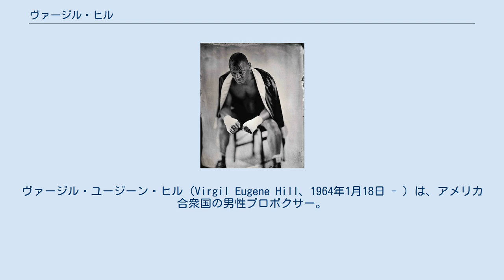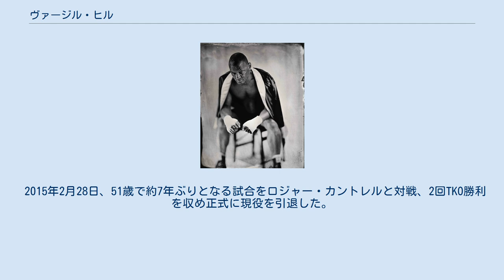ヴァージル・ヒル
ヴァージル・ユージーン・ヒル（Virgil Eugene Hill、1964年1月18日 - ）は、アメリカ合衆国の男性プロボクサー。
元WBA・IBF世界ライトヘビー級統一王者。
元WBA世界クルーザー級王者。
1984年ロサンゼルスオリンピックではミドル級の銀メダルを獲得した。
 ネイティブ・アメリカンをルーツに持つ事からウォーボネット（インディアンが被っている羽が付いた帽子）を着用して登場する事が多かった。
 2013年6月には自身の功績が認められボクシング殿堂入りを果たした。
現在はプロモーターとしてクィックシルバー・ヒル・プロモーションを主宰している。
 1964年にミズーリ州クリントンに生まれた。
ネイティブ・アメリカンのチェロキー族のクオーターである。
彼が3歳の時に家族がノースダコタ州に転居し、そこで育った。
ボクシングは父親の手ほどきを受けて8歳の時から始めた。
アマチュア時代には全米のナショナルゴールデングローブチャンピオンになり、1984年ロサンゼルスオリンピックにミドル級のアメリカ代表として出場して銀メダルを獲得した。
1984年11月15日にライトヘビー級でプロデビューした。
アマチュアの戦績は288勝11敗。
 1986年12月11日、WBCコンチネンタルライトヘビー級王座を獲得した。
 1987年5月1日、マービン・カメルを破る。
 1987年9月5日、トリニダード・トバゴ出身のレスリー・スチュアートを4回TKOで破りWBA世界ライトヘビー級王座を獲得。
 同王座を10度防衛した後、1991年6月3日、トーマス・ハーンズに僅差の判定で敗れて王座から陥落した。
 1992年9月29日、WBA世界ライトヘビー級王座を元世界王者のフランク・テートと争い、負傷判定勝ちで王座を獲得。
 その後 アドルフォ・ワシントン、ファブリス・ティオゾ、 ルー・デル・パーレなどの後の世界王者達を退け9度防衛した後、10度目の防衛戦でIBF王座を長期防衛していたドイツのヘンリー・マスケと統一戦を行い、これに12回判定で勝ちを収めIBF王座も奪取した。
 1997年6月13日、WBOチャンピオン、ポーランドのダリユシュ・ミハルチェフスキとの統一戦に判定で敗れ王座から陥落した。
 1998年4月25日、当時パウンド・フォー・パウンド最強と言われていたロイ・ジョーンズ・ジュニアに挑戦し、4回でキャリア初のKO負けを喫した。
 34歳になってからクルーザー級に階級を上げ2000年12月9日、フランスで過去に対戦した経験のあるファブリス・ティオゾを1回TKOで破りWBA世界クルーザー級王座を獲得した。
 2002年2月23日、ジャン＝マルク・モルメクに9回TKOで敗れ防衛は出来なかった。
 2003年7月5日、元WBC世界ライトヘビー級王者のドニー・ラロンドと対戦し、判定勝利を挙げラロンドに引導を渡した。
 2004年5月22日、再度ジャン＝マルク・モルメクに挑戦するが僅差の判定で敗れた。
 その後、モルメクがスーパー王者に認定されると同時に空位になったWBA王座を、2006年1月27日、ヴァレリー・ブラドフと争いこれに勝利して再度チャンピオンに返り咲いた。
 2007年4月約10年ぶりに復帰したヘンリー・マスケが、唯一の敗戦を喫した相手で現クルーザー級王者のバージル・ヒルに判定勝ちして10年前の借りを返された。
 2007年11月24日に暫定王者のフィラット・アルスランと王座統一戦を行い、これに12回判定で敗れ王座から陥落した。
この試合を最後に現役を引退した。
 2015年2月28日、51歳で約7年ぶりとなる試合をロジャー・カントレルと対戦、2回TKO勝利を収め正式に現役を引退した。